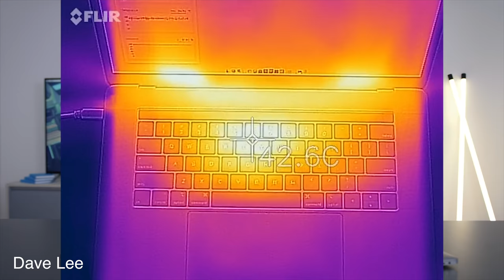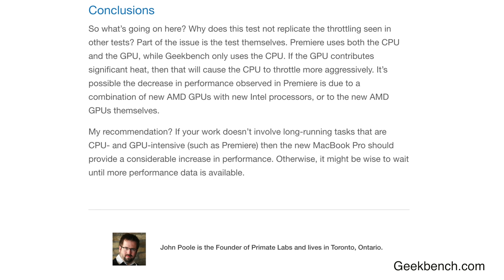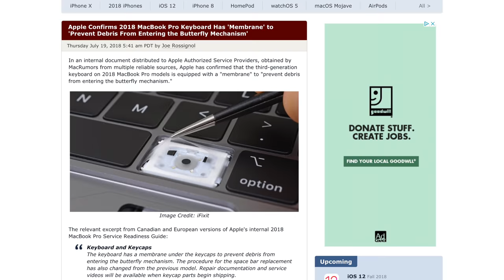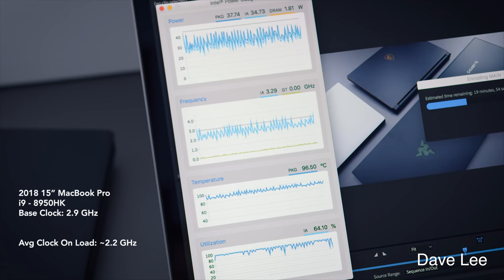Is The 2018 MacBook Pro Hot Garbage?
The 2018 MacBook Pro Core i9 model appears to have some issues. So is it any good or is it hot garbage?